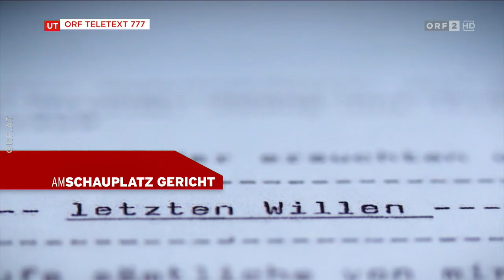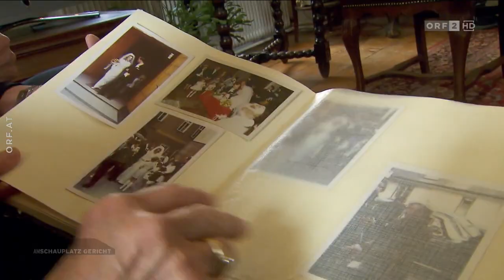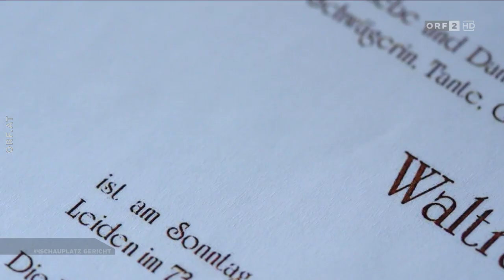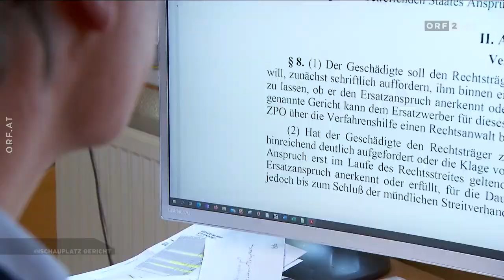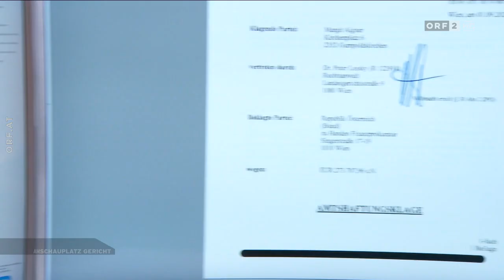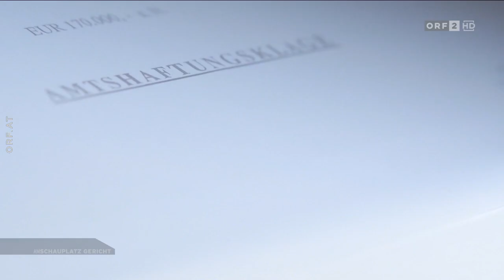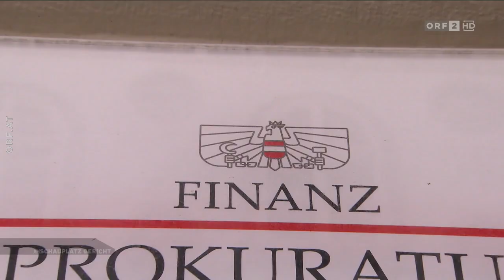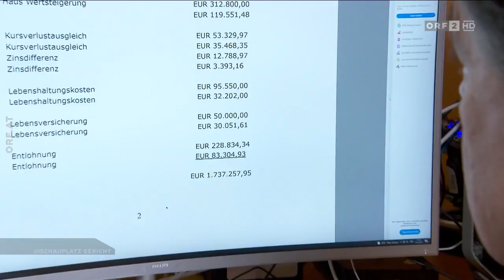Am Schauplatz Gericht: Wo ist das Geld der Tante Traude [23.6.2022]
Tante Traude, eine reiche Frau, stirbt und vererbt ihren Nichten das gesamte Vermögen. Rund eine Million Euro. Doch bald keimt ein Verdacht: Kann das alles gewesen sein? Die verstorbene Tante hätte selbst viel besessen und von ihrem Mann Liegenschaften, Wertpapiere und Geld geerbt und bescheiden gelebt. Die Nichten machen sich auf die Suche nach dem Geld der Tante Traude. Sie glauben unter anderem, dass der Sachwalter ihrer Tante nicht zu deren Wohl gehandelt hat. So habe er zwei Eigentumswohnungen von Tante Traude in Baden zu einem – so die Nichten – Spottpreis und ohne Not verkauft. Das Pflegschaftsgericht hat diesen Verkauf genehmigt. Die Nichten haben Amtshaftungsklagen gegen die Republik Österreich eingebracht und verlangen Hunderttausende Euro Schadenersatz. Und das ist erst der Anfang – ein Gumpoldskirchner Erbschaftskrimi in „Am Schauplatz Gericht“. ORF 2 zeigt die von Sabine Zink gestaltete Reportage „Wo ist das Geld der Tante Traude?“